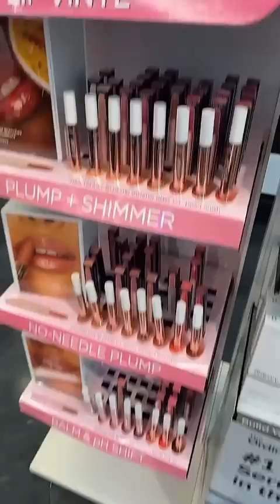Viral makeup at Sephora😩🤌 *in stock